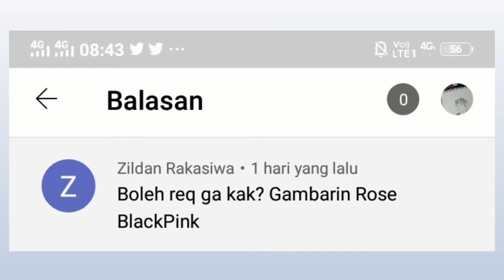How to Draw idol BLACKPINK : ROSÉ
Hello, I hope you like what I draw this time, and I do the best I can. I am really sorry if the video that is recorded is not clear.

Please comment for suggestions, because your support makes me even more excited to work on YouTube...  🙏